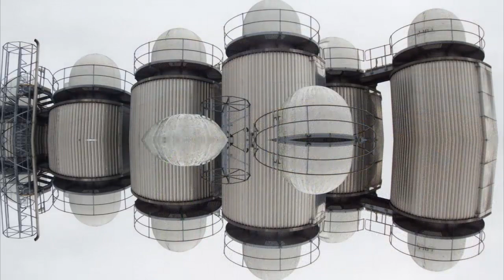Random Ireland #1: 28-Minute Version (10 Seconds Per Slide)